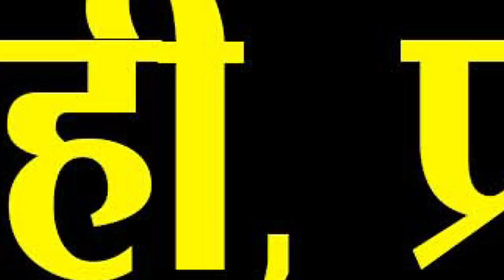क्या BJP बिना शर्म अपने दोस्तों को सरकारी कंपनियां आने-पौने दामों में नहीं बेच रही हैं?- J.P. Singh